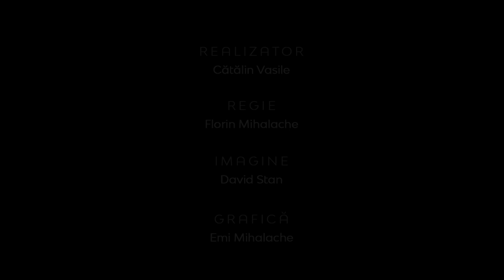Realitatea la zi | Legămintele biblice - a treia parte | Gabi Izsak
CIF: 33686860